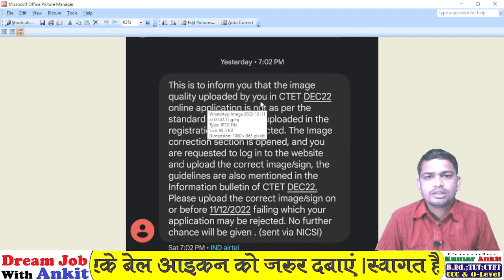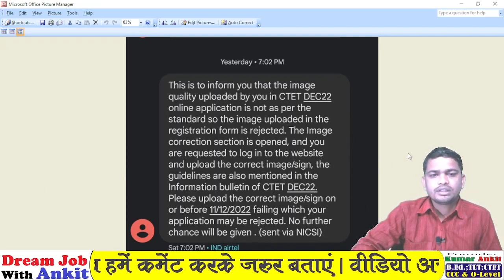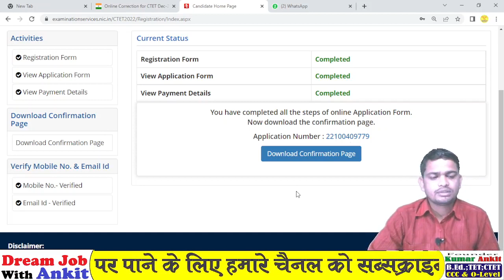CTET Photo Sign Correction आखिरी मौका | ctet image discrepancy | ctet image upload problem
Tags
cTET photo and signature size 2022,
CTET photo upload kaise kare,
CTET photo upload problem,
ctet photo upload problem 2022,
ctet 2022 application form photo upload,
ctet me photo correction kaise kare,
ctet form me photo kaise upload kare,
ctet form me photo kaise upload kare  2022,
ctet 2022 form me photo kaise upload kare,
ctet 2022 form photo resizer,
CTET 2022 Online form photo Resize,
How to Resize CTET 2022 Online Form,
CTET 2022 Photo upload,
ctet photo upload problem your scanned file is not as per specification kindly upload the new one,